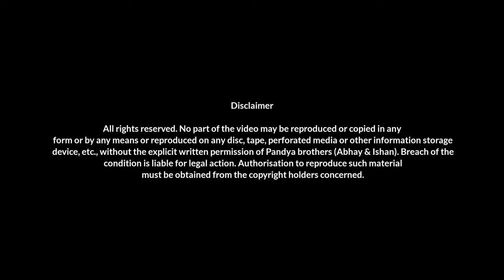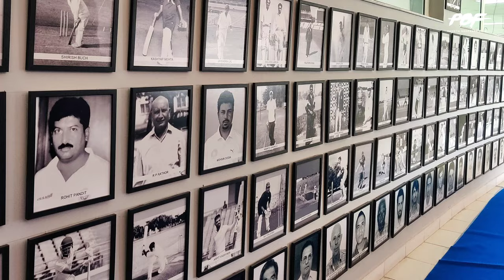Khandheri stadium | Rajkot | Abhay Pandya | Ishan Pandya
Saurashtra cricket Association stadium is also known as a khandheri stadium in rajkot. It is inaugurated by honorable prime Minister shri narendra modi (at that time cheif Minister of gujarat ) on 6 January 2013. The atrium of the stadium is uniquely and beautifully designed. To give respect and recognition to each player who played from Saurashtra or from Saurashtra, their names have been highlighted in this atrium.

Currently Mr. Jaydev Shah is the president of saurashtra cricket association and Mr. Himanshu Shah is the secretary of saurashtra cricket association. The stadium has seating capacity of 25000 seats.